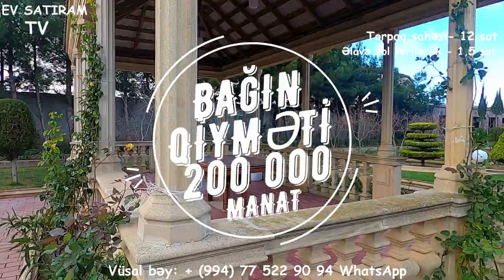QİYMƏT DÜŞDÜ! 160 000 (200 000 ) MANATA BAĞ SATILIR NOVXANIDA/Недвижимость в Баку / EV SATIRAM TV